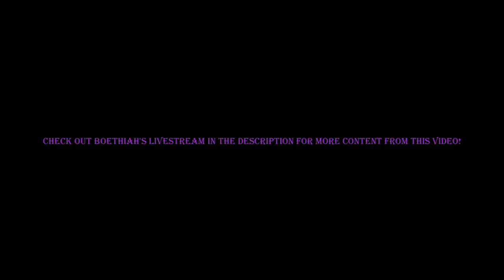Pranking my favorite Rec Room Streamer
Hey guys!

So I play with the Rec Room youtuber Boethiah pretty often and wanted to prank him a little. I didnt play at my best as my alt account is only level 11 and didnt want to seem too suspicious, and I couldn't talk as my voice would've given it right away.
Also if you hear at the reveal, I called him Boeithiah and I knew that would right away tell him who I am as I’m the only one who calls him that as a joke :)